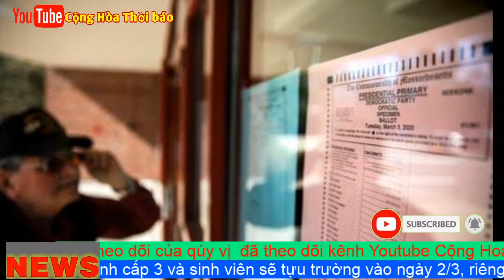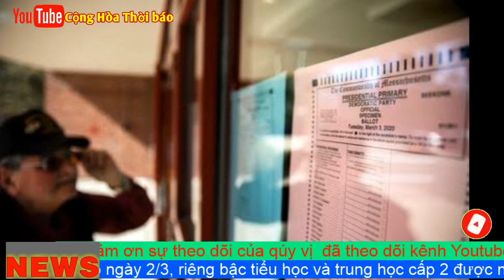Nóng: Hoa Kỳ Tỉ phú Michael Bloomberg bỏ mộng làm tổng thống, sau khi chi nửa tỉ Đô la tranh cử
Ông Bloomberg là nhân vật nổi tiếng, là một tỉ phú và được cho là có khá nhiều điểm tương đồng với đương kim tổng thống Donald Trump.

Tuy nhiên ông Bloomberg đã có những màn tranh luận trên truyền hình bị nhận xét không thuyết phục. Vì vậy, kể cả khi dùng chiến thuật "đổ tiền" 500 triệu USD vào quảng cáo chính trị trên toàn nước Mỹ, ông xem như tay trắng rời cuộc chơi quá sớm.

Với việc ông Bloomberg rời cuộc đua, màn cạnh tranh vào vị trí đại diện năm nay của đảng Dân chủ xem ra sẽ là đường đua hai ngựa.

Lúc này thượng nghị sĩ bang Vermont Bernie Sanders và cựu phó tổng thống Biden là hai gương mặt nổi trội nhất.